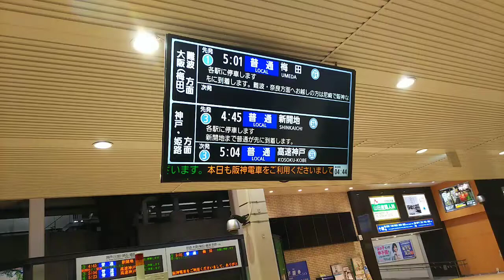高校野球 夏の甲子園2018 甲子園駅始発電車到着時の様子 2018.8.16 尼崎→甲子園4:45着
高校野球 夏の甲子園2018 甲子園駅始発電車到着時の様子 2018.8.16 尼崎→甲子園4:45着 阪神電車甲子園駅西口改札